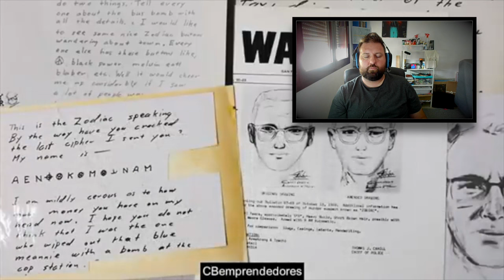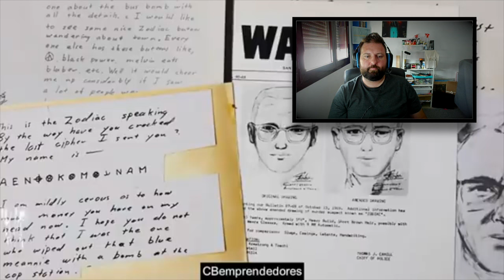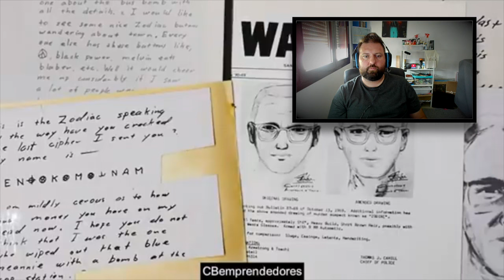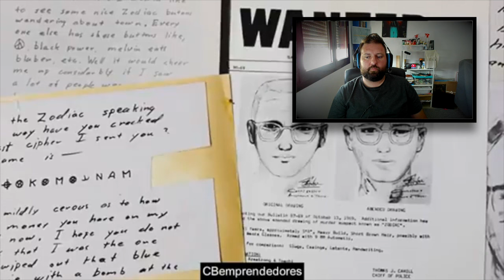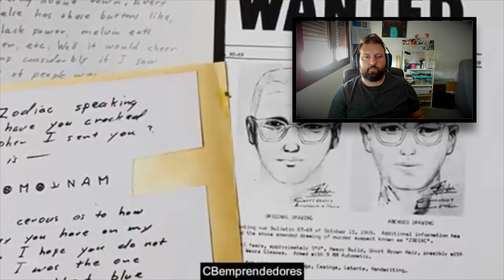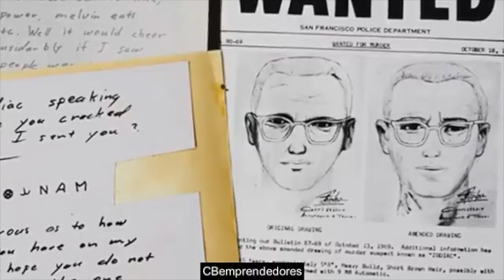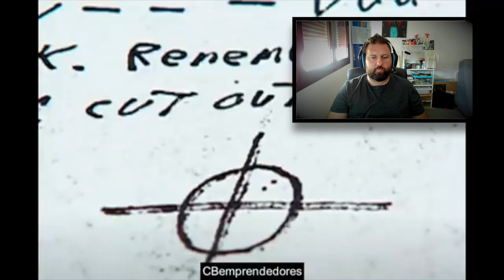REVIEW 🔴 Crónica negra: El Psicópata del zodiaco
El Psicópata del zodiaco